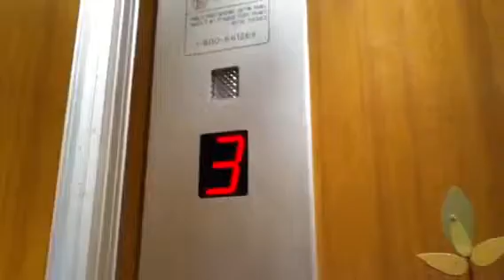Tal elevator in hareshet street in bat yam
Old and nice